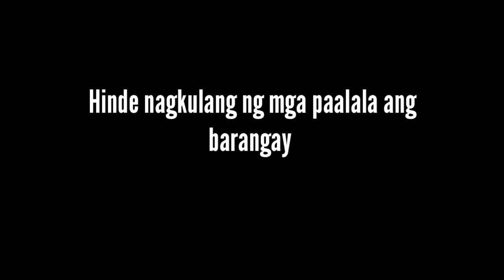Helping Hand | Typhoon Ursula Actual Footage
Typhoon Actual Footage
Typhoon Ursula Hits Leyte

This video is actual footage of evacuating from home to the evacuation center. Trying to help neighbors simply by checking them if they're alright on their respective houses.

Typhoon Ursula hits Philippines, Eastern Visayas last December 24, 2019.

2.  "Its fair use" No copyright is claimed and to the extent  that material may appear to be infringed , I assert that such alleged infringement is permissible under U.S. and Philippine copyright law. If you believe material have been used in an unauthorized manner, please con act the poster.
3. This Video is not associated with any company or products mentioned on the video.